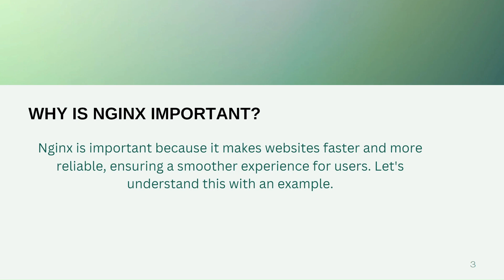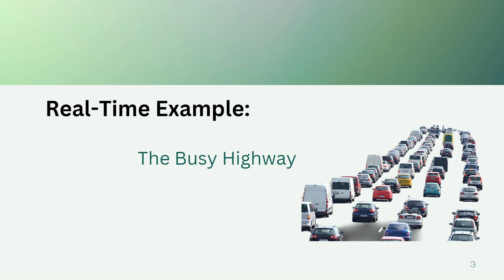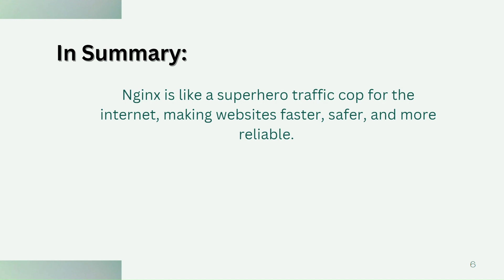Why Is Nginx Important | Tutorial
In this video, we delve into the incredible world of Nginx and explore why it's an absolute game-changer for website speed and reliability. Nginx is more than just a web server; it's a performance-boosting marvel that can make your online experience smoother.

Discover how Nginx acts as a traffic cop, balancing the load and ensuring your favorite websites load lightning-fast, even during peak times. We'll show you real-world examples and explain why web developers and businesses rely on Nginx to keep their digital presence running seamlessly.

Join us in this enlightening journey through the significance of Nginx. Don't miss out!

🔹 SOCIAL NETWORKS - Connect With DevSafia!